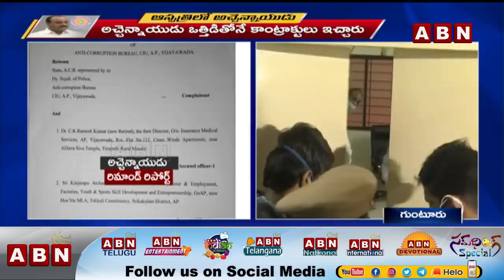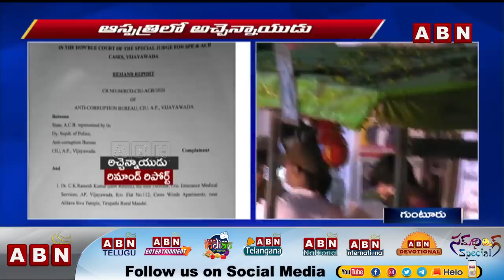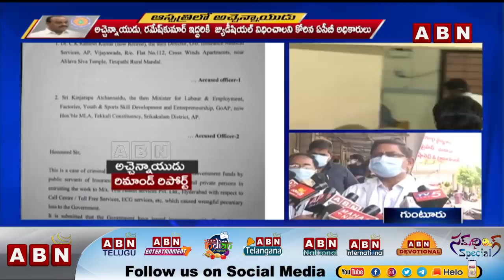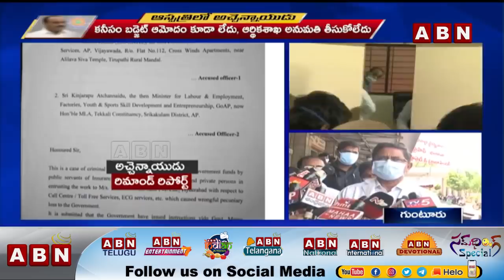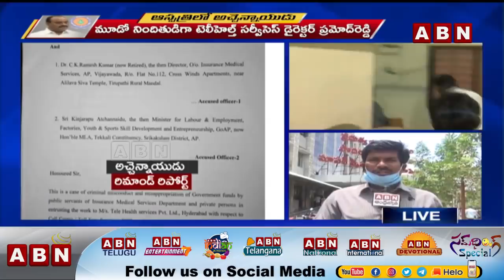ఏబీఎన్ చేతిలో అచ్చెన్నాయుడు రిమాండ్ రిపోర్ట్ | Atchannaidu Remind Report in ABN Hand | ABN Telugu